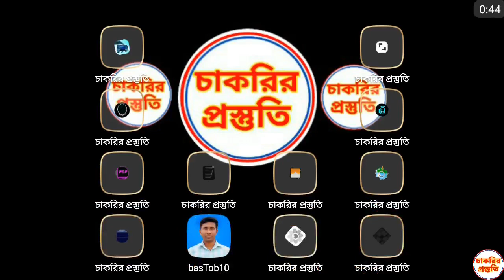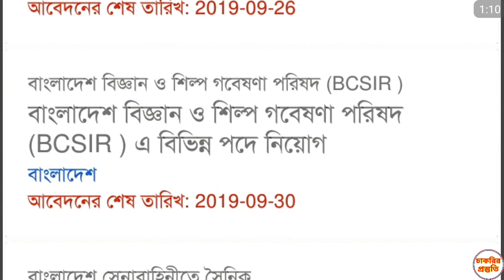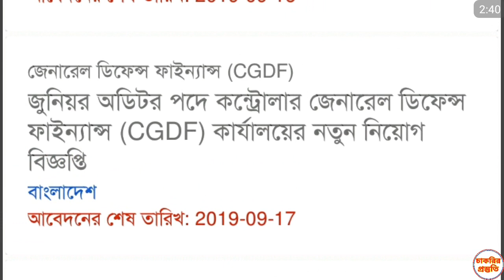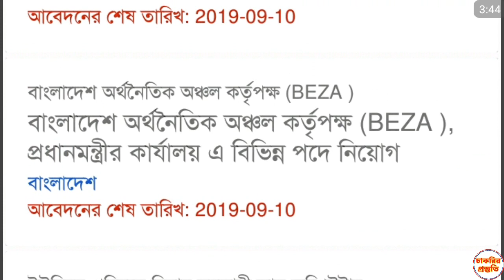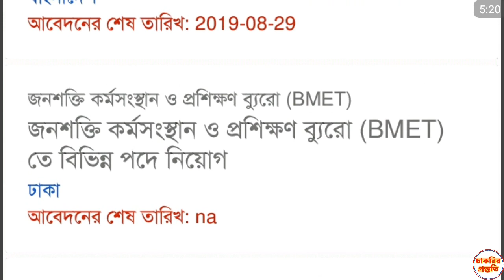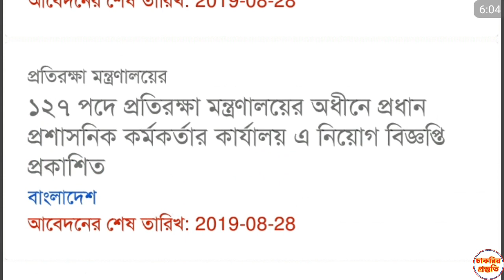চলমান 32 টি নিয়োগ বিজ্ঞপ্তি একত্রে।।চাকরির প্রস্তুতি।। চলমান নিয়োগ বিজ্ঞপ্তি গুলো।।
anamulsworld jobpreparation math gk চলমান 32 টি নিয়োগ বিজ্ঞপ্তি একত্রে।।চাকরির প্রস্তুতি।। চলমান নিয়োগ বিজ্ঞপ্তি গুলো।।

অতি সাম্প্রতিক তথ্য এর সকল ভিডিও পাবেন নিচের লিংকে

চলমান 32 টি নিয়োগ বিজ্ঞপ্তি একত্রে,
চাকরির প্রস্তুতি,

আজকের নিয়োগ বিজ্ঞপ্তি
এইমাত্র পাওয়া ২৫০ টি পদে সরকারি চাকরির নতুন নিয়োগ বিজ্ঞপ্তি

নতুন নিয়োগ বিজ্ঞপ্তি 2019
সরকারি চাকরির পত্রিকা
সরকারি চাকরির নিয়োগ বিজ্ঞপ্তি ২০১৯
নতুন সার্কুলার
বাংলাদেশ পোস্ট অফিস নিয়োগ বিজ্ঞপ্তি
সরকারি নিয়োগ বিজ্ঞপ্তি ২০১৯
আজকের চাকরির খবরের কাগজ